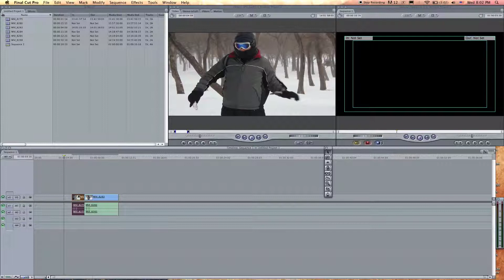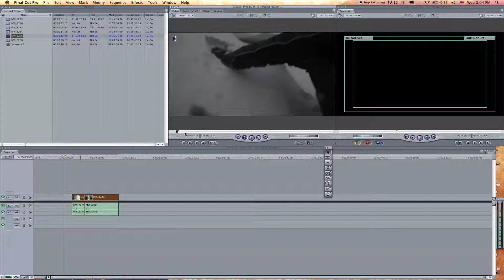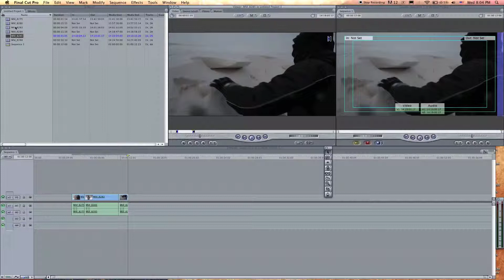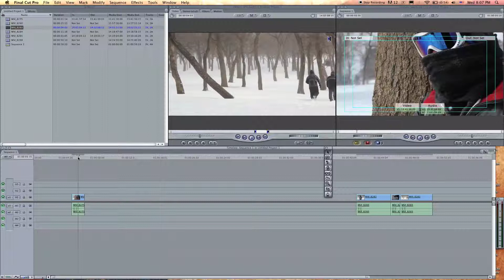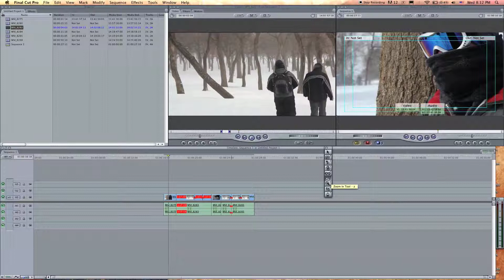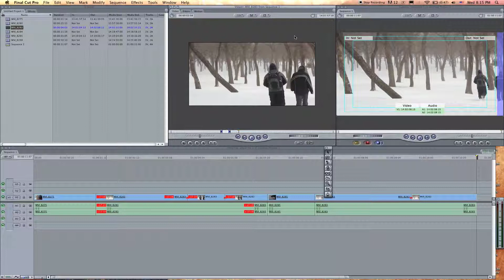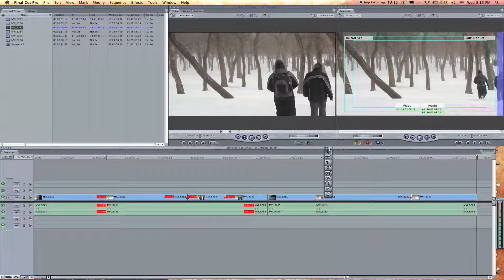3-Final Cut Pro-Using the Toolbar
A Final Cut Tutorial showing off some of the tools located in the toolbar.
Shows how to use the blade tool, slip tool, etc...